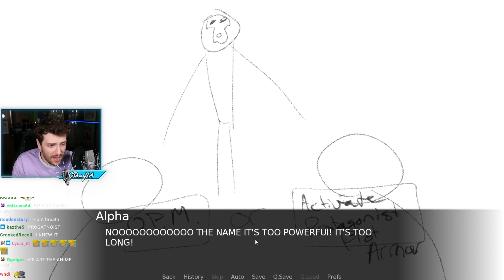Connor vs garnt